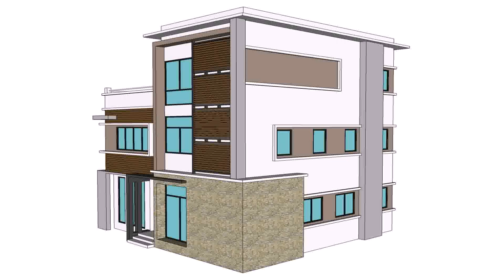House Building Plans Thailand